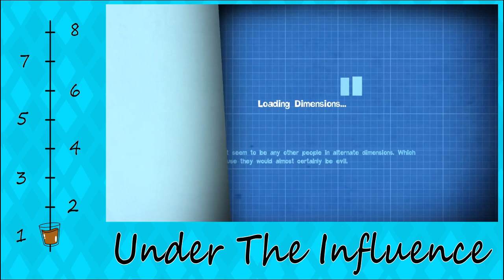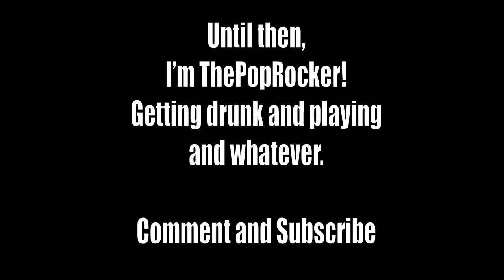An Exploration Of The Fluffy Dimension - Quantum Conundrum Episode 1: Part 1 | Under The Influence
Enjoy this half an episode that still feels like a full episode where I play a physics game that doesn't star John Lithgow. That was a mouthful.

Ending Song: Heart Afire (Feat. Strix) - Defqwop